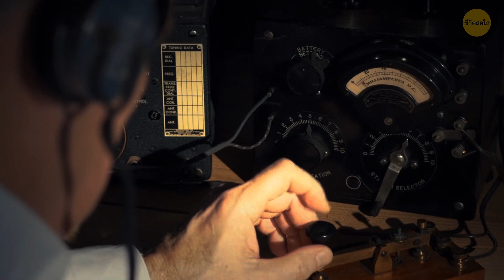ภัยพิบัติแบบไททานิคจะยังสามารถเกิดขึ้นได้หรือไม่ ?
ด้วยความก้าวหน้าสมัยใหม่ในการออกแบบเรือ เทคโนโลยีการนำทาง และระเบียบปฏิบัติด้านความปลอดภัย โอกาสที่จะเกิดภัยพิบัติเช่นเดียวกับเรือไททานิกจึงลดลงอย่างมาก เรือสำราญในปัจจุบันมีการติดตั้งระบบความปลอดภัยที่ล้ำสมัย และกฎระเบียบระหว่างประเทศที่เข้มงวดทำให้มั่นใจได้ว่าเรือเหล่านี้เป็นป้อมปราการที่เหมาะกับการเดินเรือ ถึงกระนั้น ด้วยความกว้างใหญ่ของมหาสมุทรและธรรมชาติของท้องทะเลที่ไม่อาจคาดเดาได้ จึงเป็นไปไม่ได้ที่จะขจัดความเสี่ยงทั้งหมดออกไป แม้ว่าเราจะเดินทางมาไกลนับตั้งแต่เรือไททานิค เสียงสะท้อนที่หลอกหลอนของโศกนาฏกรรมนั้นยังคงอยู่ เตือนเราว่าแม้ในยุคของเทคโนโลยี ธรรมชาติยังคงสามารถขว้างลูกโค้งได้ เดินทางปลอดภัยในทะเลหลวงนะเพื่อนๆ! 🚢🛳️